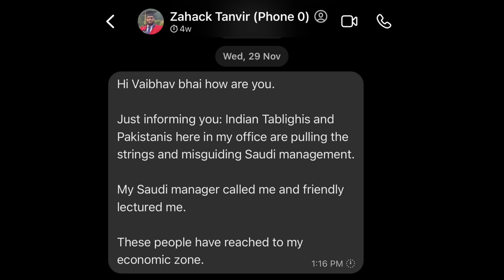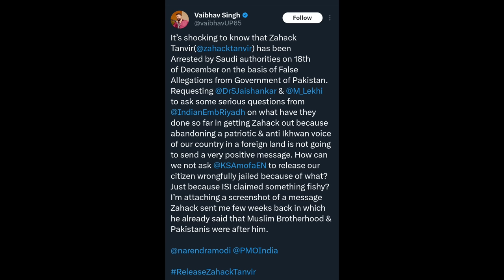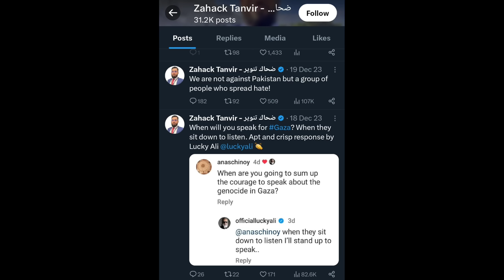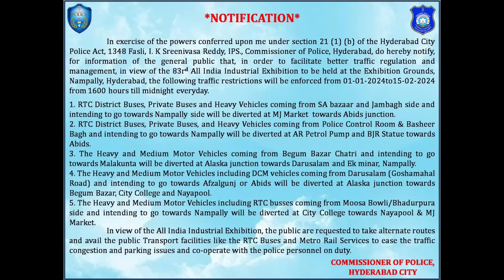Exhibition 2024, Hyderabad Nampally Numaish Date & Timings, Zahack Tanvir Giraftar, 1241 Cases Book